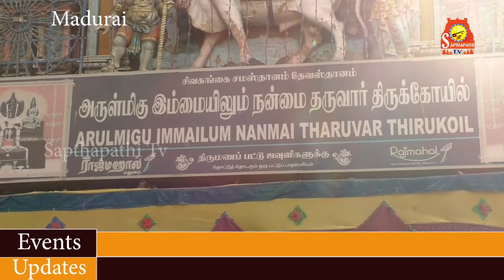5 Madurai immayilum Nanmai tharuvar temple terottam